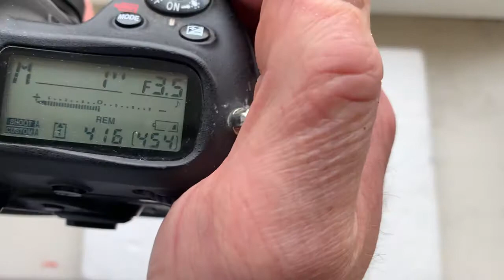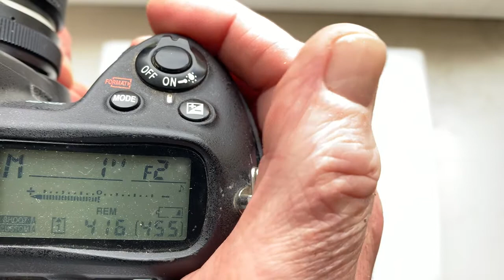Одуванчик Лушникова для Nikon. (Для Александра Р.)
Одуванчик Лушникова для Nikon. 2 шт.
Для:
1. Гелиос-81 Н 50mm/f2.0-16
2. Юпитер-37А 135mm/f3.5-22

По вопросам покупки пишите мне на почту:
Андрей Курьянов